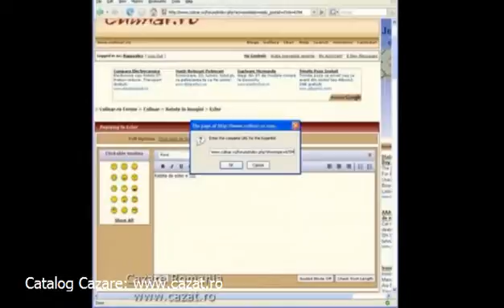Cazare Linia Dealului, Valcea - Cazat.ro